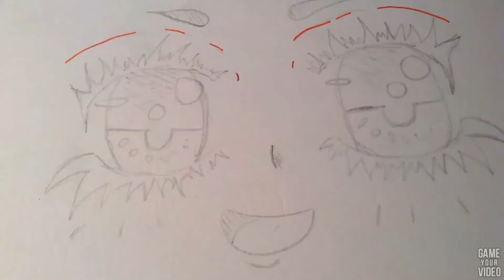Coloring an anime girl's face with Copic Markers